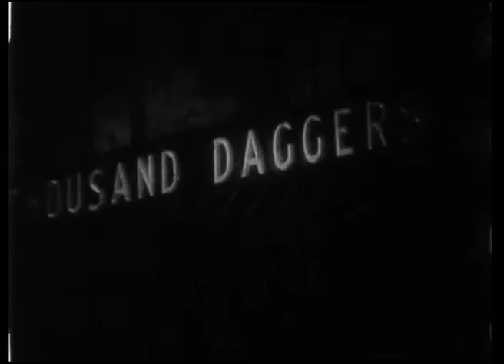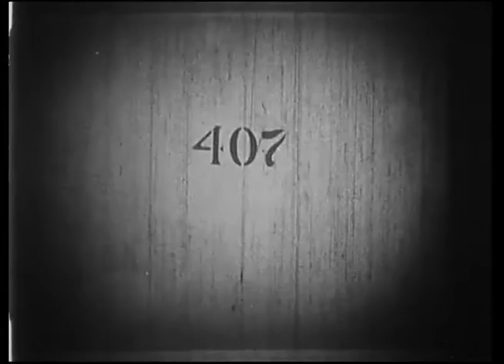FNA y el cine 11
Episodio 11

00:04 CARMEN

14:35 LA CIUDAD ESCARLATA
  Podría corresponder a un extracto de The Crimson City (Archie Mayo, 1928)

49:00 MAX PATINADOR
    Les débuts d'un patineur (1905) Louis J. Gasnier - Max Linder (flipeada)
    Primer aparición del personaje de MAX.
    Distribuída por: Pathé Frères (1907)